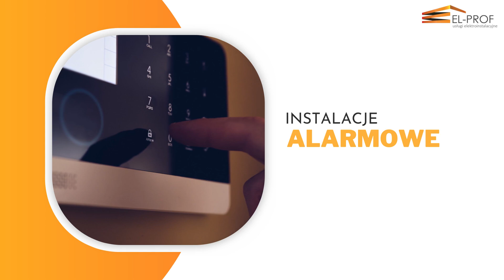Instalacje elektryczne Huta El Prof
El-Prof. z siedzibą w Hucie to firma wykonująca instalacjelektryczne. Działamy w branży już od 2008 roku. Nasze doświadczenie przekłada się na solidność, jakość i kompleksowość naszych działań.
W ofercie znajdziecie kompleksowe rozwiązania z zakresu elektroinstalatorstwa, obejmujące projektowanie, montaż instalacji elektrycznych, elementów uziemiających, a także nowoczesnych systemów inteligentnego sterowania budynkiem. Nasza wykwalifikowana kadra pracownicza z pasją i zaangażowaniem podchodzi do każdego zlecenia, gwarantując pełen profesjonalizm.
Dodatkowo, oferujemy usługi w zakresie prac ziemnych, wykorzystując najnowocześniejszy sprzęt.